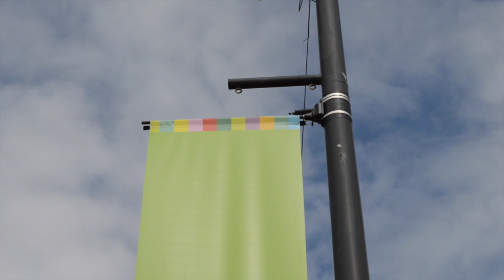Elliot Galvin's 'Dreamland' @ Turner Contemporary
This August 13th and 14th at the Turner Contemporary in Margate sees a two-day exhibition by composer/pianist Elliot Galvin inspired by Margate's very own, soon-to-be-reopened theme park Dreamland. Featuring sculptures by Stuart Brough, Sound Art by Joe Wright, Film by Alex Morley and live music from the Elliot Galvin Trio! Admission is FREE.